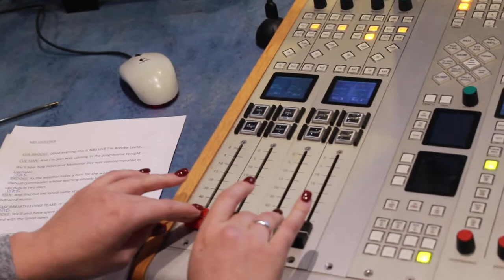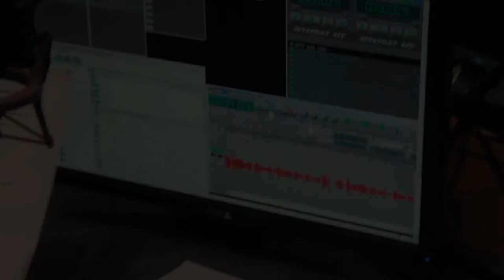NBS VLOGGING VIDEO 2 WEEK 3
WEEK 3 OF THE BAUER ACADEMY BROADCAST JOURNALISM COURSE AT RADIO CITY, LIVERPOOL...

Zreen tests people on Churchill quotes and Paul gives an insight into his week.